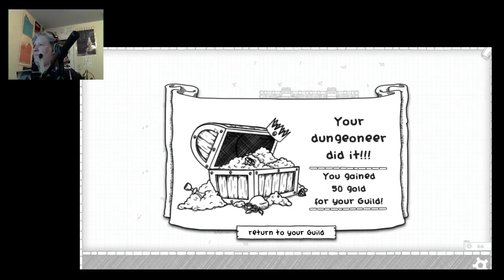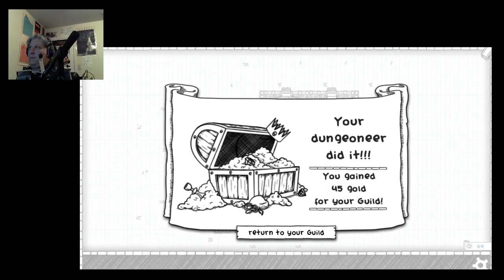Subere23 Let's Play - Guild of Dungeoneering #2